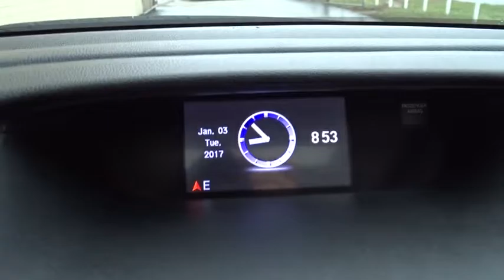2016 Honda CR-V Countryside, La Grange, Oak Lawn, Orland Park, Hinsdale, IL B8816A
2016 Honda CR-V

Continental Honda
5901 La Grange Road

Call for special pricing *New Arrival* *All Wheel Drive* *Bluetooth* *Heated Seats* *Sunroof/Moonroof* *Backup Camera* *Certified* *Satellite Radio* *Automatic* *Low Miles* *Keyless Start* *Backup Camera* *Leather Seats* *Security System* *Adaptive Brake Assist* *Woodgrain Interior Trim* *Popular Color* *Fuel Efficient* *Call Dealer to confirm availability, and schedule a hassle free Test Drive.* * All of our vehicles are researched and priced regularly using LIVE MARKET PRICING TECHNOLOGY to ensure that you always receive the best overall market value. ASK US FOR THE VALUE REPORT ON THIS VEHICLE!*